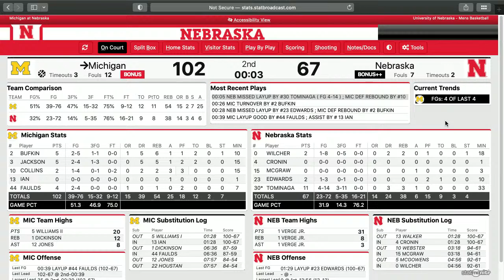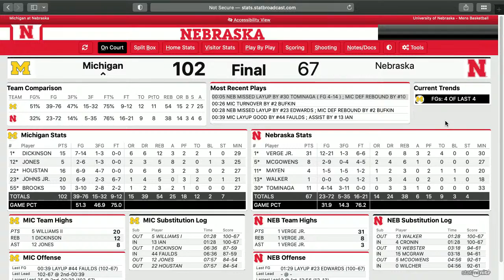Nebraska Men's Basketball vs. Michigan (audio broadcast)